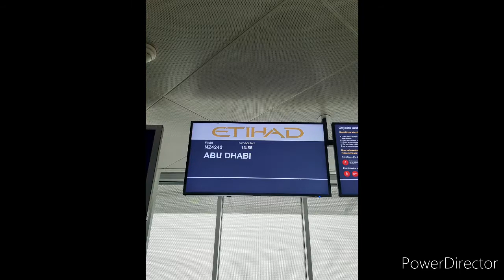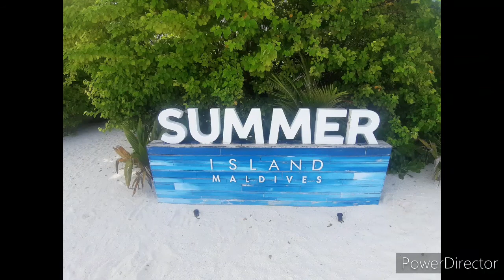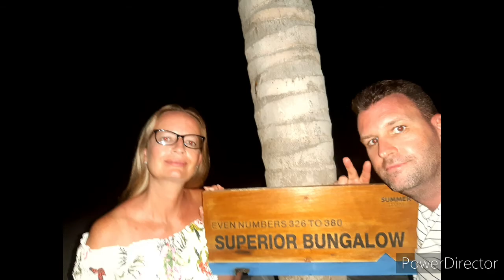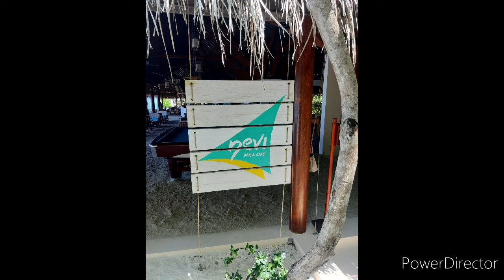Maldives Summer island février 2021